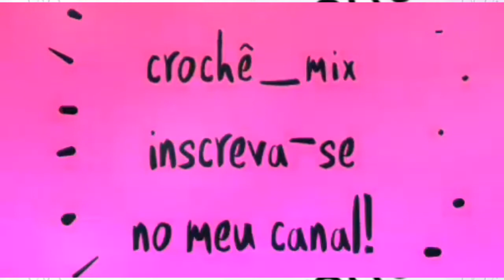Mostrando minha encomenda de sousplat.